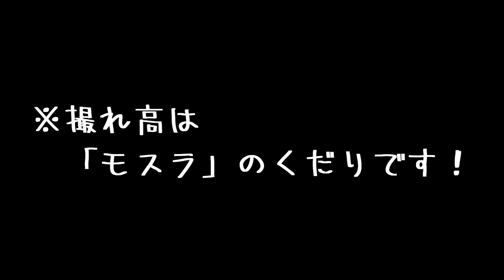#184(原点回帰)厚別のシンボルはドコへ？！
「けんしろーちゃんねる」の原点！！
厚別「百年記念塔」に行ってきました！(*^^)v
今はどうなってるんだろ？気になりますよね？
SNSで見たとかは言わないで下さいｗｗｗ
ぜひ動画で確認して下さいね＼(^o^)／